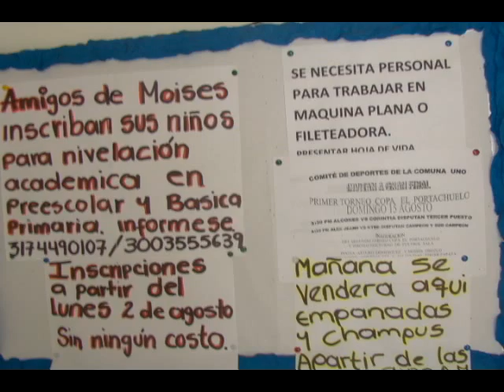ENTREVISTA A MOISES OROZCO - parte 4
ENTREVISTA A MOISES OROZCO